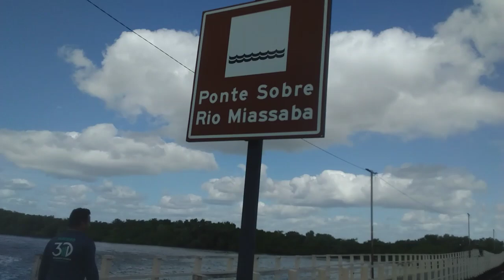Pesquei em UM dos RIOS mais LINDO do RN, um PARAÍSO da NATUREZA 🏞🎣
Olá meus amados amigos!!!

Nesse episódio fizemos uma viagem muito sensacional, pé na estrada em busca de aventura, Pesquei em UM dos RIOS mais LINDO do RN, um PARAÍSO da NATUREZA.

Lugar extremamente belo, na cidade de Guamaré RN, no rio MIASSABA que é rico na área do pescado, com manguezal extenso cheio de pássaros, caranguejos, e peixes diversos, se deparamos com o ANIQUIM peixe de veneno extremamente perigoso☢️

Espero que gostem do vídeo🎥🎞meus queridos!!! Paz e amor de Deus pra o coração de todos vocês!!!🕊🤝🏾❤